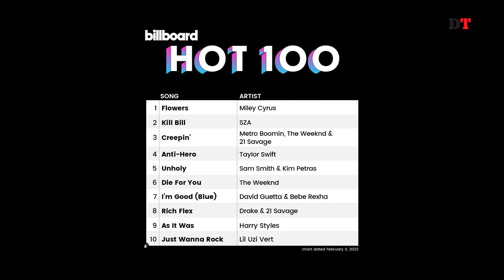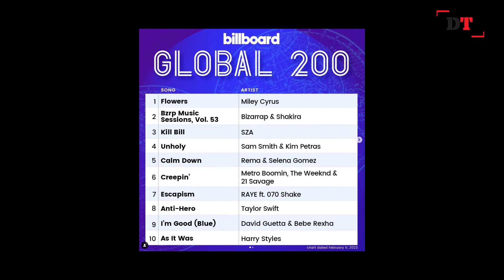মিউজিক চার্ট এপিসোড - ৫৮ l ঢাকা ট্রিবিউন l Music Chart Episode - 58 l Dhaka Tribune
বিশ্বের হাজারো রকমের গানের মধ্যে  সেরা গান খুঁজে পাওয়া কঠিন। গানের দুনিয়া থেকে সেরা গানগুলোর খোঁজ দিতে ঢাকা ট্রিবিউনের আয়োজন মিউজিক চার্ট। এখানে থাকছে বিলবোর্ড হট ১০০ এবং গ্লোবাল ২০০-এর সাপ্তাহিক আপডেট

আপনার সঙ্গীত তালিকাকে আপ টু ডেট রাখার জন্য বিলবোর্ডের হট ১০০ এবং গ্লোবাল ২০০-এর সাপ্তাহিক আপডেট দেওয়ার জন্য এই সপ্তাহের বিলবোর্ড মিউজিক চার্টের রানডাউন নিয়ে আমরা চলে এসেছি!

শুরু করছি বিলবোর্ড hot 100-এর সেরা পাঁচ দিয়ে!

৫ম স্থানে রয়েছে Sam Smith & Kim Petras এর  "unholy"
বিলবোর্ড হট 100-এ

৪ নম্বর অবস্থানে আছে Metro Boomin, The Weeknd & 21 Savage এর  Creepin' গানটি।

 ৩য় স্থানে রয়েছে  Taylor Swift এর Anti-Hero.
এবং  এ সপ্তাহে ও  ২য় স্থানে রয়েছে SZA এর  “KILL BILL" গানটি ।
সবশেষে , এসপ্তাহেও বিলবোর্ড হট -100 এর শীর্ষে  রয়েছে Miley Cyrus এর  "Flowers" গানটি।

এখন চলে যাচ্ছি বিলবোর্ড গ্লোবাল 200-এ শীর্ষ ১০-এ
এই সপ্তাহে ১০ নম্বরে Harry Styles র “As It Was’
ও ৯ নম্বরে রয়েছে Taylor Swift এর Anti-Hero
একই ভাবে    ৮ম  স্থানে  রয়েছে ডেভিড গেট্টা ও বেবে রেক্সার আই এম গুড গানটি।
৭ নম্বর অবস্থানে আছে RAYE, 070 Shake -er  Escapism.
এ সপ্তাহে রয়েছে  Metro Boomin, The Weeknd & 21 Savage এর  Creepin' ৬ নম্বরে।
এবং এ সপ্তাহে  ৫ম  স্থানে রয়েছে স্যাম স্মিথ ও কিম পেট্রাসের "আনহোলি"
রয়েছে বিলবোর্ড গ্লোবাল -২০০ এর ৪র্থ স্থানে।
এ সপ্তাহে    ৩য় স্থানে রয়েছে  SZA এর  “KILL BILL"
এবং   ২য় স্থানে রয়েছে bizarrap & shakira এর bzrp music sessions , vol 53
অবশেষে, গ্লোবাল 200 এর শীর্ষে ও রয়েছে   Miley Cyrus এর  "Flowers" গানটি।

আপনার মতামত বা পরামর্শ জানতে কমেন্ট করুন অথবা ঢাকা ট্রিবিউনের ফেইসবুক পেইজে ম্যাসেজ করুন। নিয়মিত আপডেট পেতে চোখ রাখুন ঢাকা ট্রিবিউনের ওয়েব সাইটে অথবা ফলো করুন ফেসবুক, ইনস্টাগ্রাম, ইউটিউব, টুইটার, প্রিন্টারেস্ট,গুগল নিউজ,লিংকডিন কন্টেন্টটি পছন্দ হলে লাইক কমেন্ট ও শেয়ার করে ঢাকা ট্রিবিউনের সাথেই থাকুন।